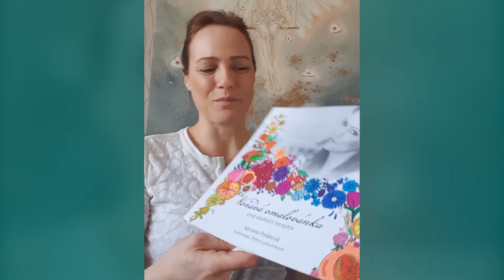Čítam doma, pečiem a upratujem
Čo robíte doma vy? Ak už máte viac času na pečenie, skúsili ste niečo nové upiecť? Alebo ste vytriedili celý svoj šatník, upratali a utreli od prachu poličky s knihami? Adriana Poláková - Napečené s láskou vám poradí čo čítať.  Nechajte sa inšpirovať. 📖✨👏